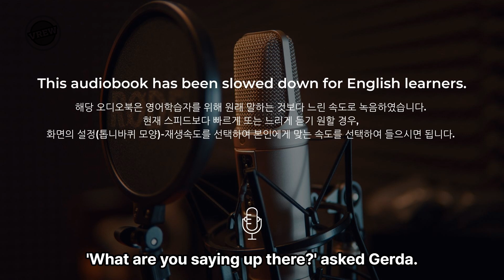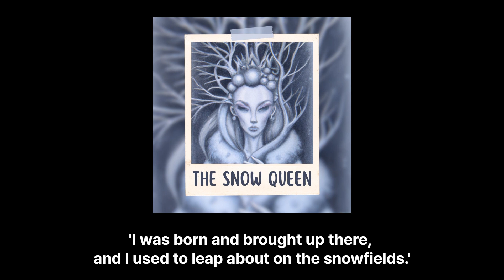The Snow Queen by Hans Christian Andersen 눈의 여왕 41 영어원서 챕터북 오디오북